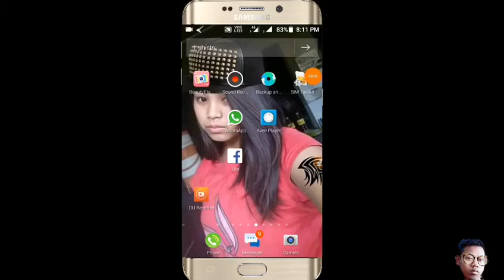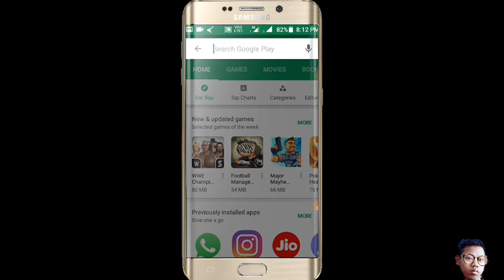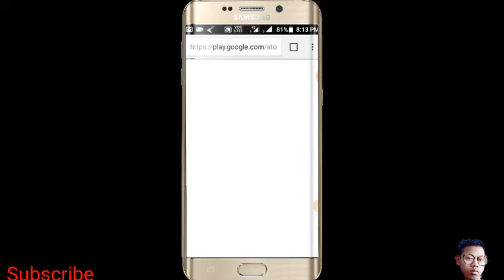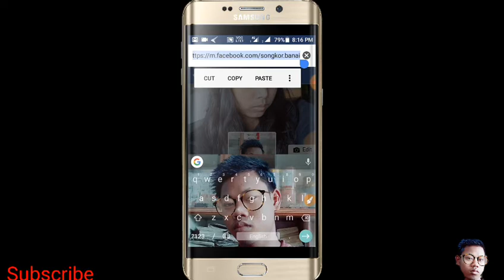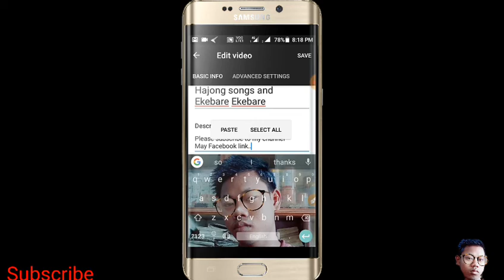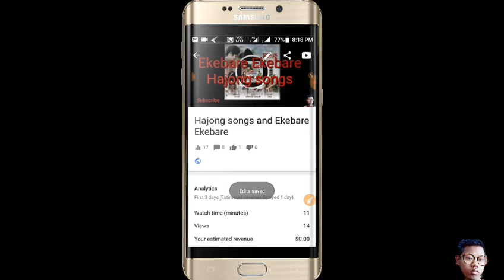Hajong and Banai How to Facebook and Instagram and Twitter link copy